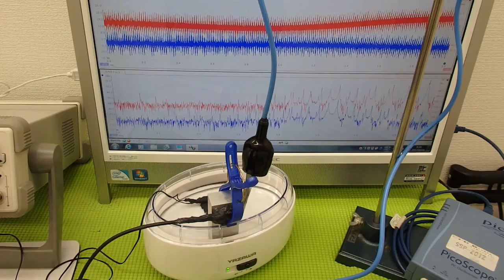表面弾性波を利用した、超音波制御技術